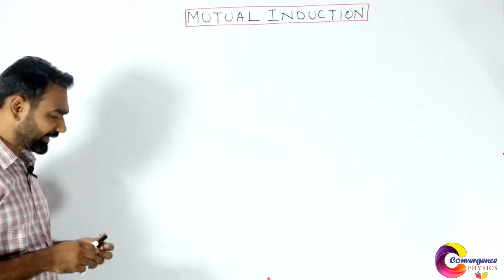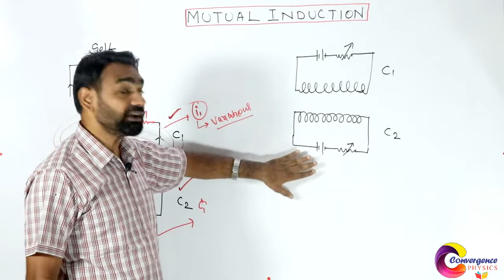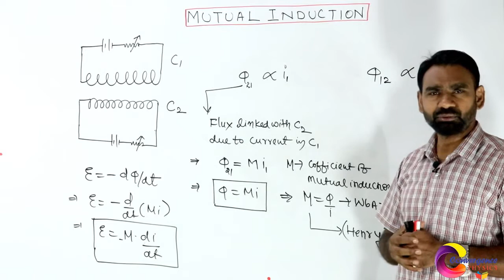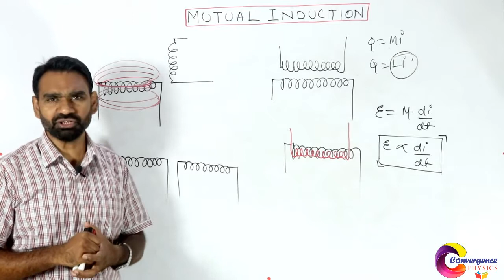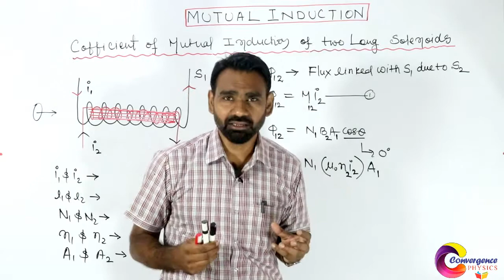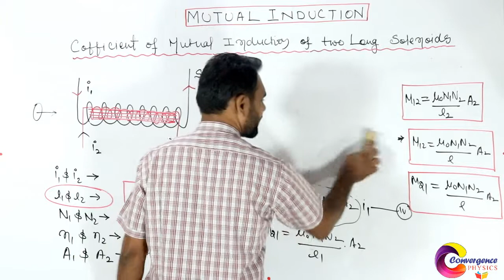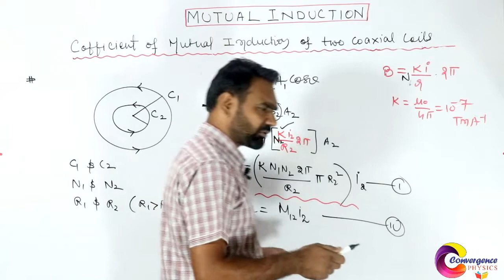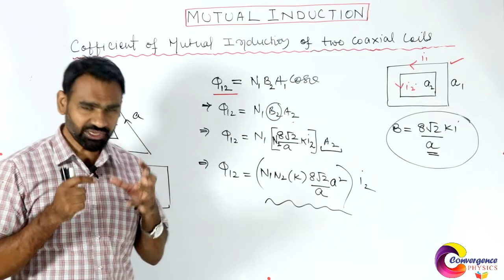Electro Magnetic nduction L-6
iit-jee-neet#boards#physics for Twelth class#Mutual induction